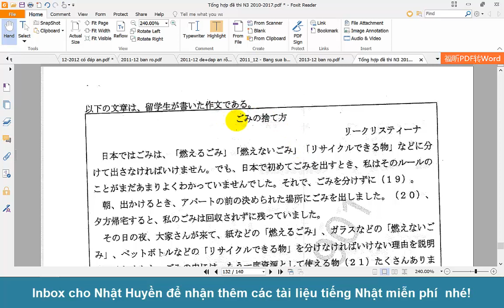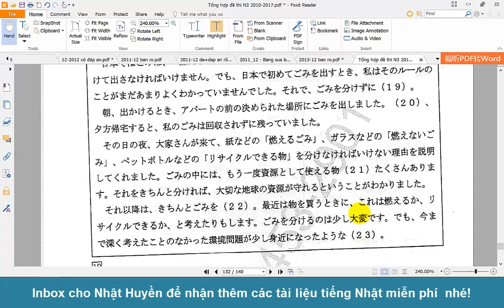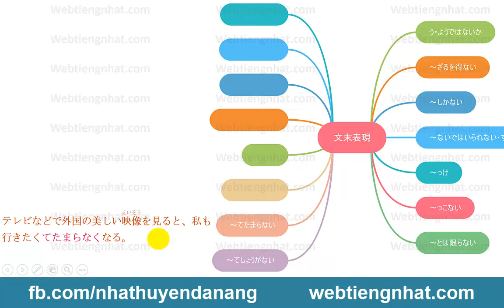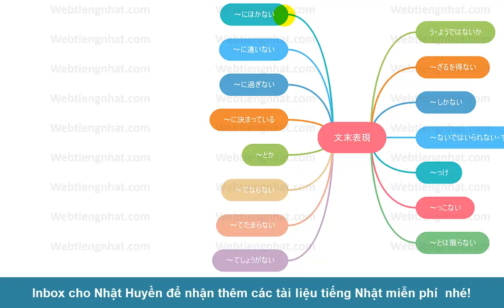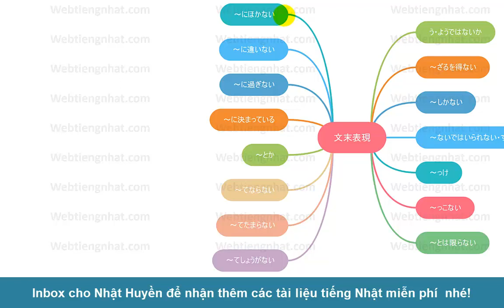Phần 6/9 【Ngữ pháp N3-N2 tổng hợp】Các lối diễn đạt ở cuối câu (文末表現)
Video này là video thứ 6 trong chuỗi 9 video hệ thống lại những mẫu ngữ pháp thường xuất hiện trong đề thi năng lực Nhật ngữ cấp N3 và N2 do Nhật Huyền sensei tổng hợp.
Trong video này, các bạn sẽ được hệ thống lại những điểm ngữ pháp liên quan đến các lối diễn đạt ở cuối câu (文末表現) như : とは限らない、
Hi vọng sẽ giúp ích cho các bạn!
Video 6:
Video 7:
Xem thêm khóa Luyện thi N3- N2 online của Nhật Huyền ở đây:
Các kênh chia sẻ tài liệu học tiếng Nhật của Nhật Huyền:
Học tiếng Nhật cơ bản đến chuyên sâu từ N5,N4,N3,N2,N1 dành cho người mới bắt đầu, hoặc đã làm quen với tiếng Nhật, theo giáo trình Shinkanzen Master, Speed Master, Minna No Nihongo, Mimi kara oboeru,...